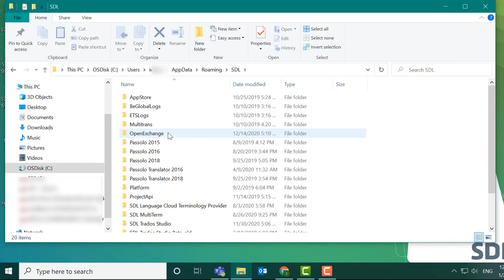Repairing your installation of SDL MultiTerm Desktop